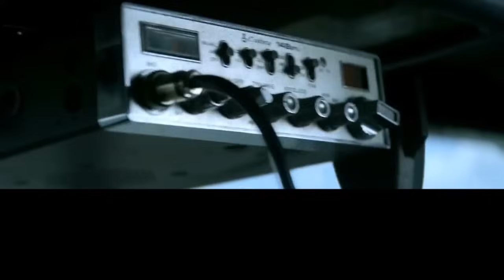Transformers Autobots Reunite - Metal Cover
Long time since my last upload! I got many requests for this one. Hope you enjoy it!

Transformers video footage copywrite; Paramount Pictures